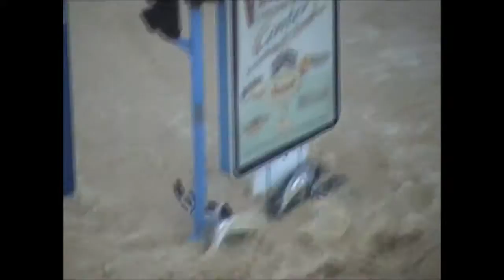Benidorm flood inundacion